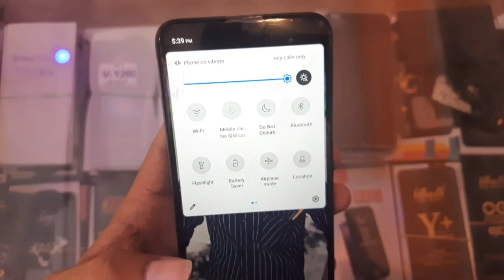Realme C21Y Service Pack Display Tamil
for
GENERAL AND EDUCATIOaNAL
PURPOSE ONLY

for
GENERAL AND EDUCATIOaNAL
PURPOSE ONLY

நன்றி